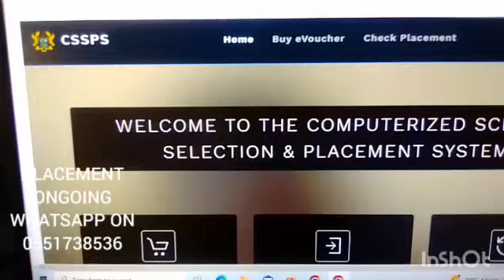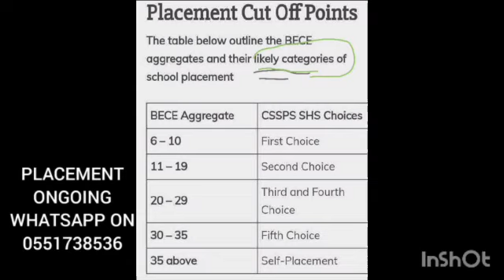BECE SELF PLACEMENT AVAILABLE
*SPECIAL BECE 2022/2023 PLACEMENT* 🌹

If you want to be place to any school of CHOICE, just inform me.

*Payment is ongoing*

Details needed

*Name*
*Date of birth*
*Index number*
*School of choice*

 Take advantage of the *special BECE PLACEMENT* now because when placement are released and you want to change the price is twice☺️